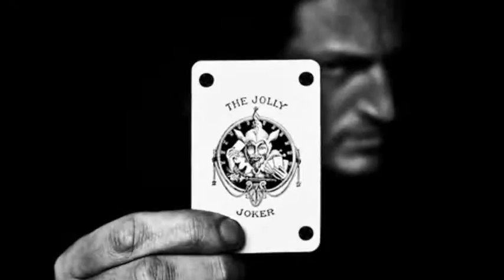FUERA MASCARAS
ESCRITO LEÍDO Y ESCRITO POR:
MODESTO IVAN ZEPEDA JR.
PRODUCIDO POR: ZECARRI FILMS